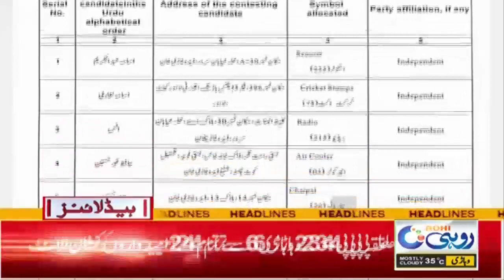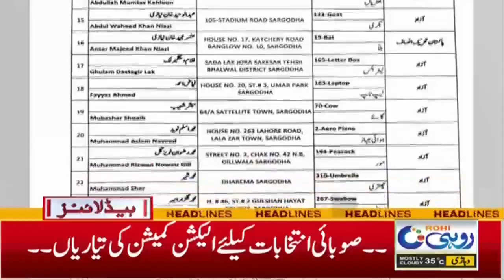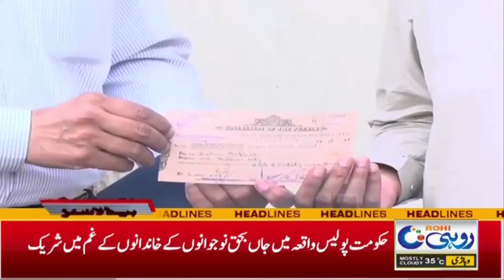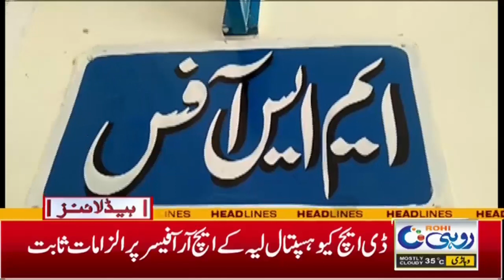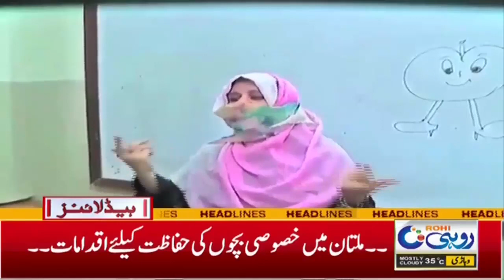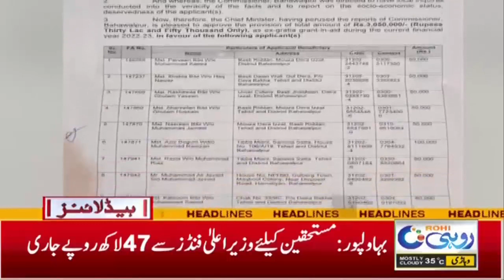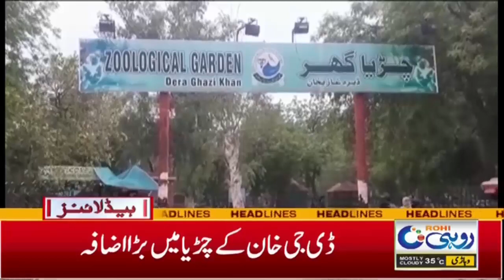1am News Headlines l 28 Apr 2023 l Rohi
1am News Headlines l 28 Apr 2023 l Rohi